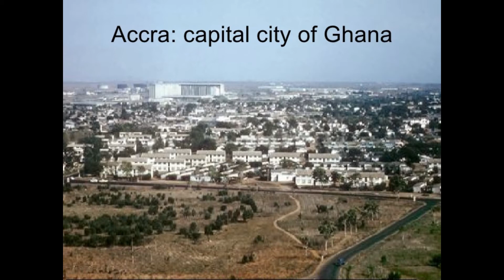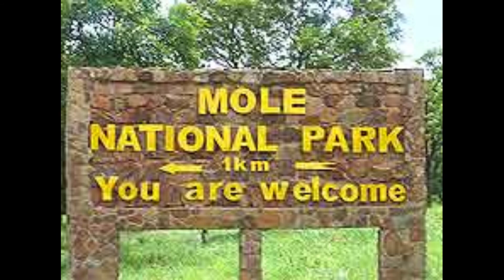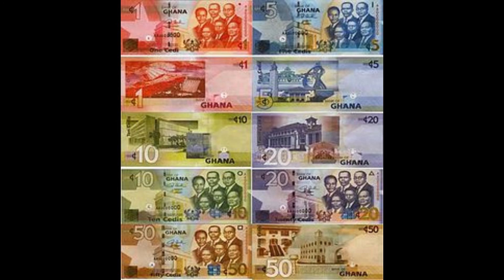Ghana - One of the best tourist destination in Africa